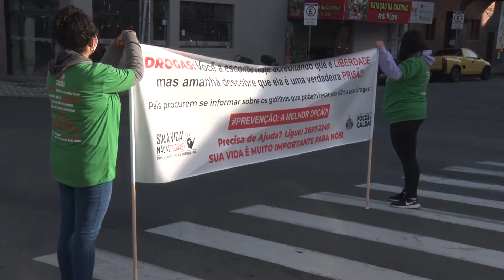EVENDO COMBATE AS DROGAS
O Dia Internacional de Combate às Drogas é celebrado no dia 26 de junho, mas em Poços de Caldas, uma ação foi realizada nesta sexta-feira (25), com o objetivo de conscientizar a população.